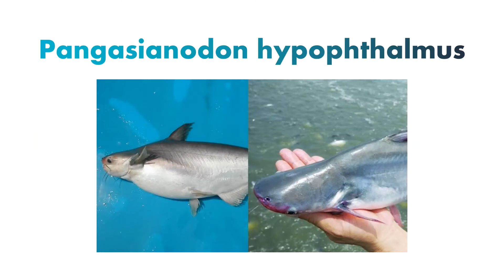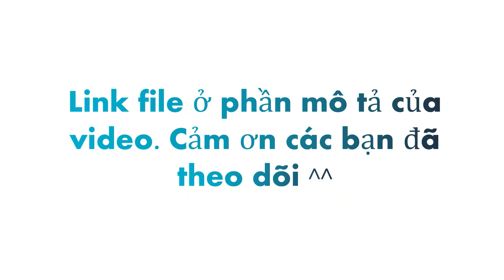TỪ VỰNG TIẾNG ANH CÁC LOÀI CÁ